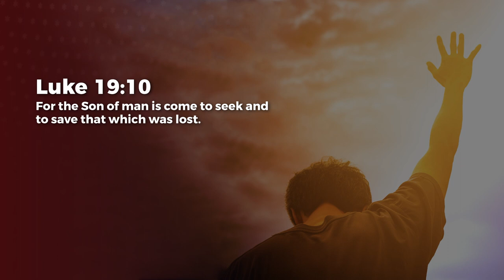Purpose - Nancy Ramya | Daily Devotion, November 11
Today's Daily Devotional: Purpose